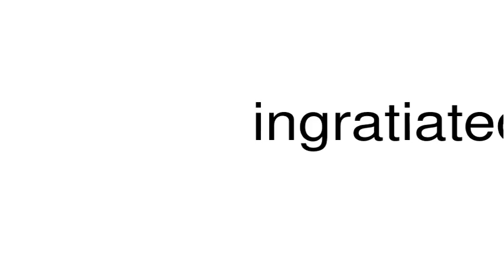How to pronounce ingratiated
This is a satire channel. This is a satire channel. How to pronounce the word ingratiated.